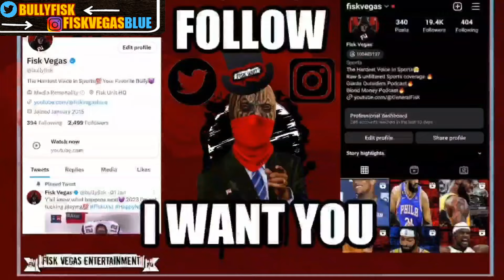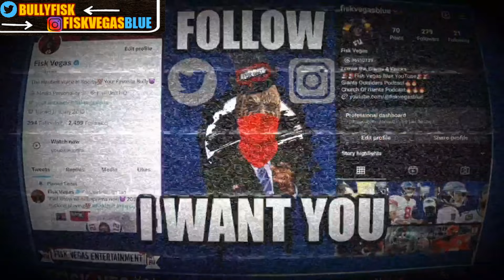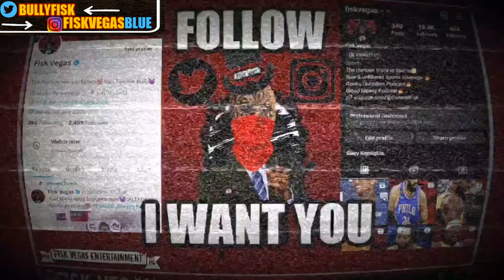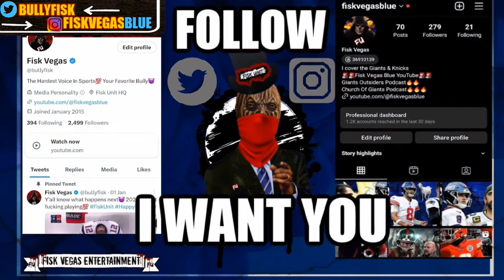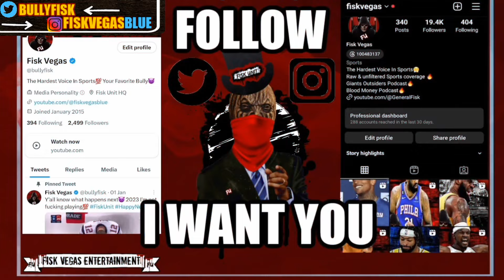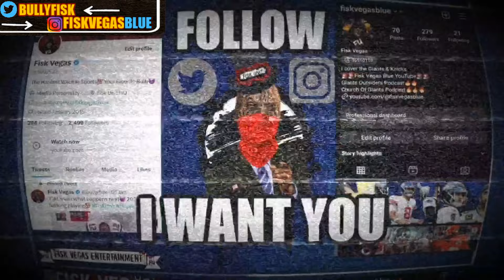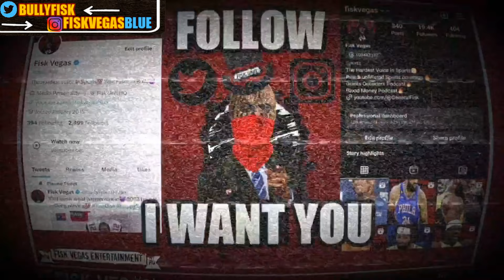Cowboys want Saquon Barkley! Giants tried to pay Saquon instead of Daniel Jones